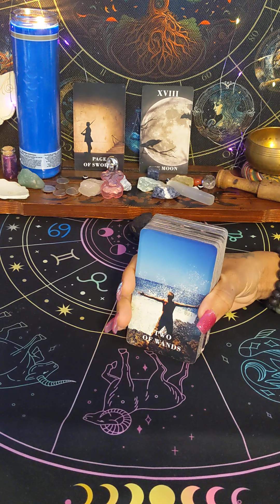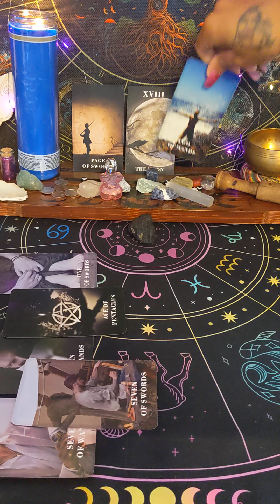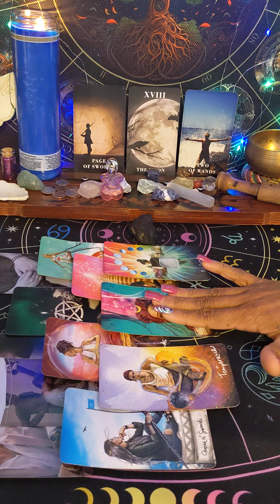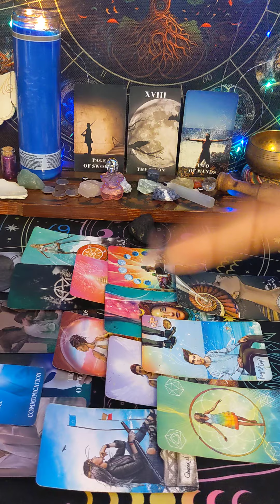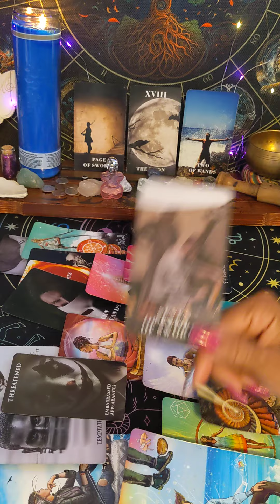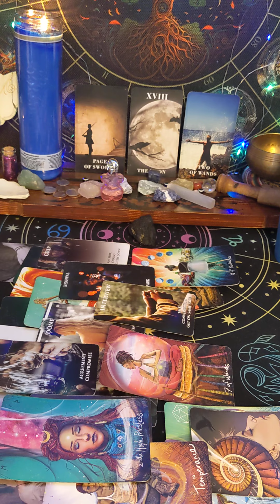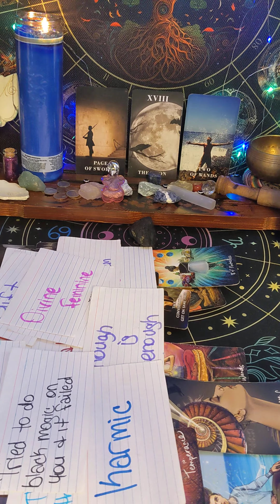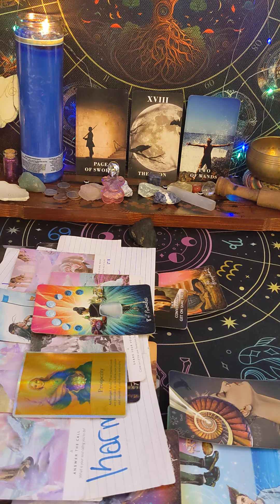👀U GAINING WHILE THEY LOSING EVERYTHANG YEA, RUN ME ALL MINES BACK U & UR H®€🤡🧿⚖️